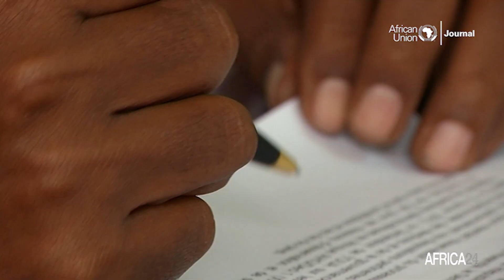L'Actu des Régions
Au sommaire de cette édition :
-Afrique de l'Est : l'IGAD commémore la signature de l'accord de cessation des hostilités en Ethiopie
-Elections du 20 décembre 2023 en RD Congo : la CEEAC boucle sa seconde mission d'évaluation
-Afrique australe : le Lesotho signe l'accord tripartite de libre-échange COMESA-SADC-CAE